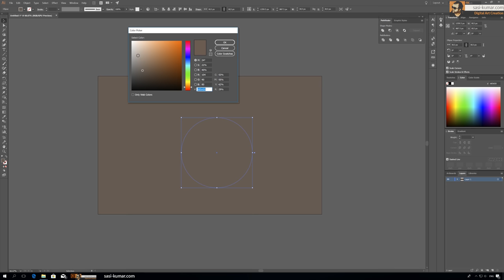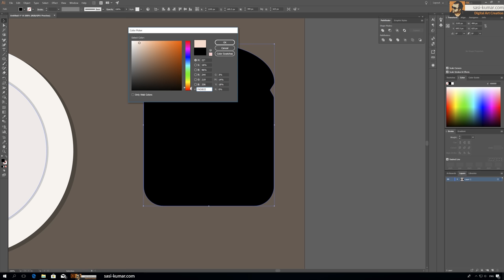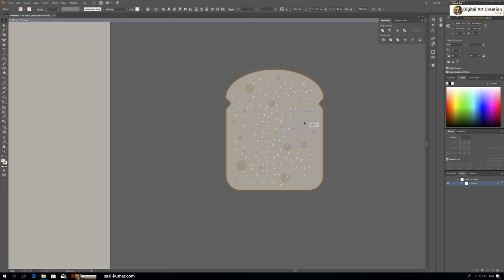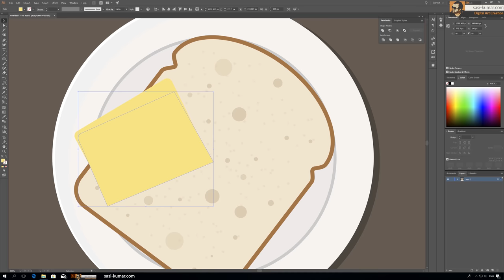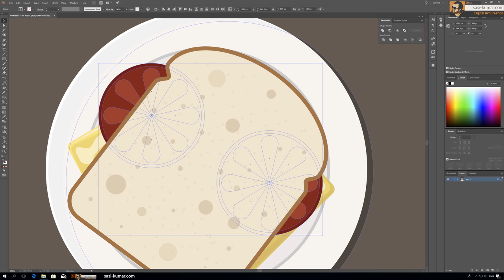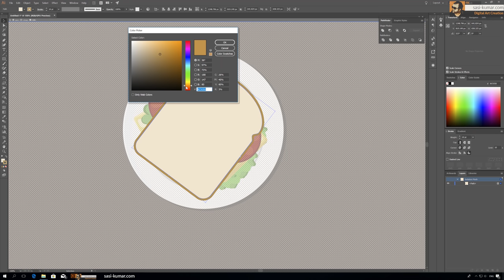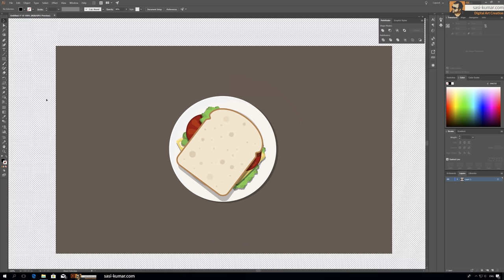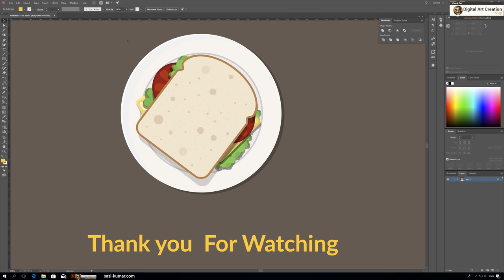Designing a Sandwich Doodle | Art in adobe illustrator CC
In this slow speed video I try to show how to make a flat bread sandwich doodle graphic from scratch.